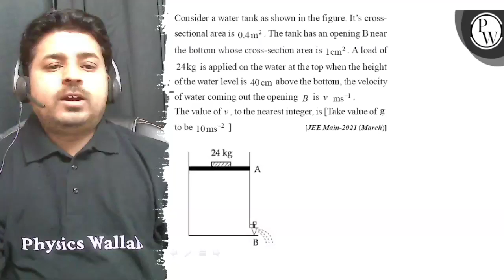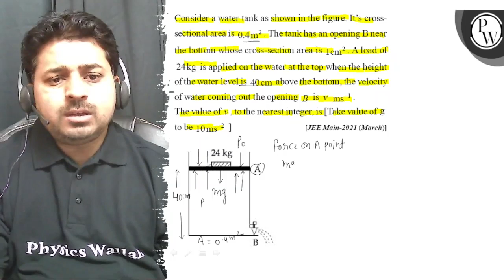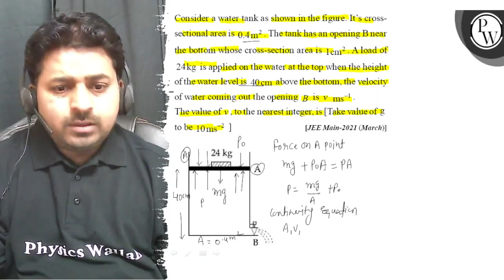Consider a water tank as shown in the figure. It's cross- sectional...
Consider a water tank as shown in the figure. It's cross- sectional area is \( 0.4 \mathrm{~m}^{2} \). The tank has an opening B near the bottom whose cross-section area is \( 1 \mathrm{~cm}^{2} \). A load of \( 24 \mathrm{~kg} \) is applied on the water at the top when the height To the water level is \( 40 \mathrm{~cm} \) above the bottom, the velocity The value of \( v \), to the nearest integer, is [Take value of \( \mathrm{g} \) [JEE Main-2021 (March)]